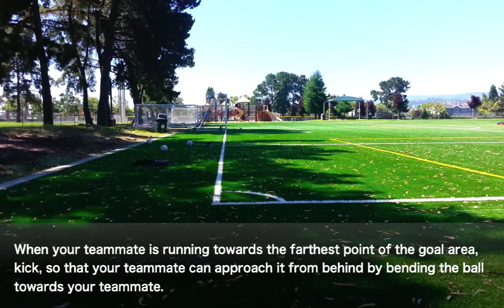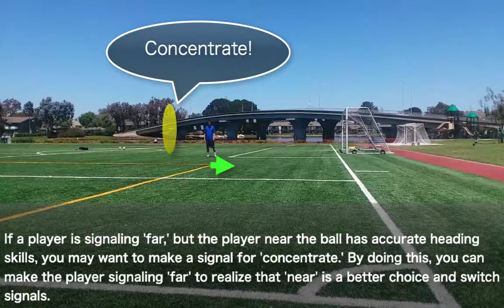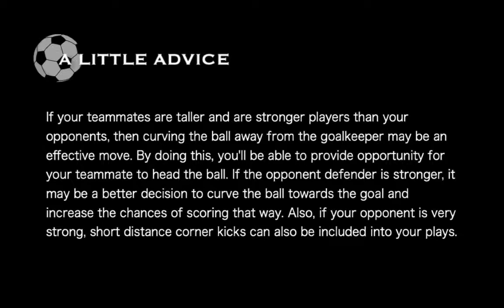How To Do a Corner Kick Just Like Alvaro Recoba! | Soccer Tutorial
Learn how to nail your corner kicks just like Alvaro Recoba! Key is to adjust your moves depending on your opponent team's strength/weaknesses. Getting to know your opponent is an important part of an actual game.